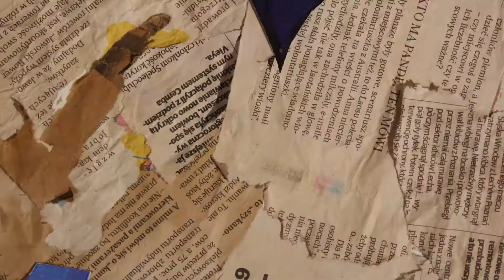LAF-WFA 2019 Ania Grala "Bez granic"